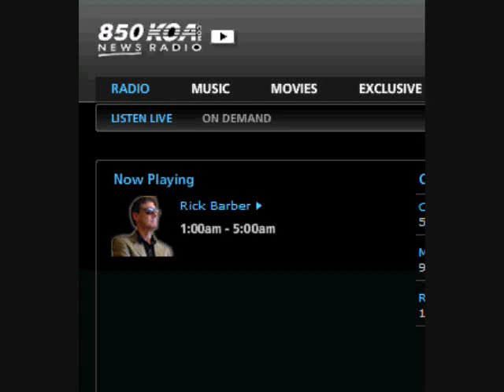kiddchriscalls #3 - paranormal investigator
rick barber of 850 koa out of denver had a paranormal investigator on the show.  i ask him if he is familiar with the discovery channel show "a haunting" and has he ever experienced anything like on the show in real life.  and then... haha funny stuff.